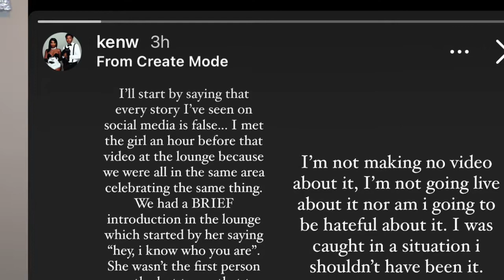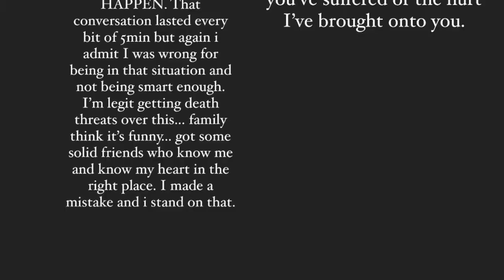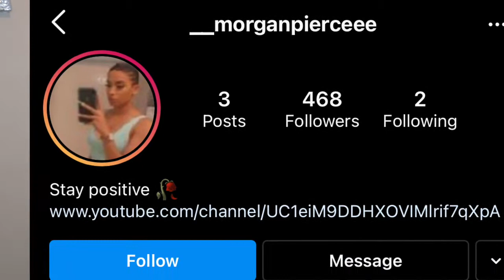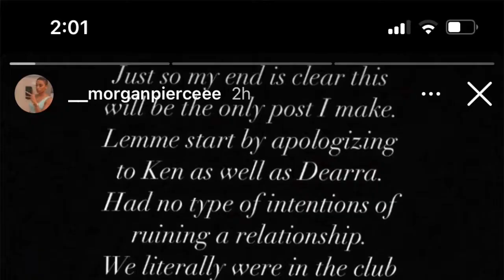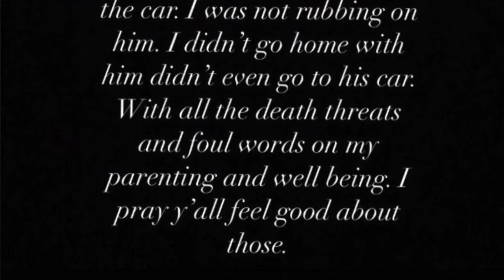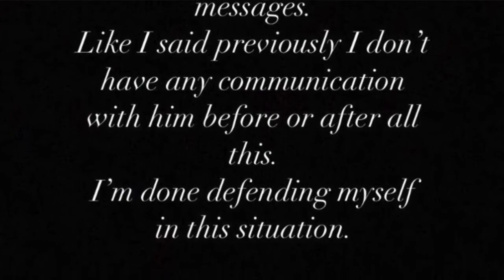LET'S TALK| Did Ken Cheat? He and Alledged Side Chick Speak Out!!